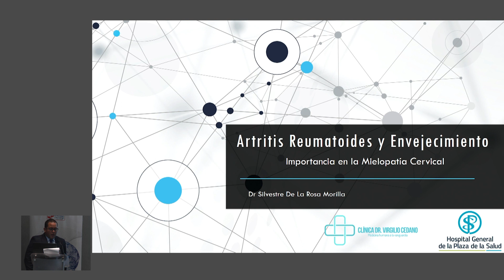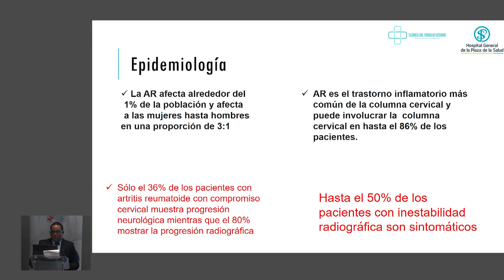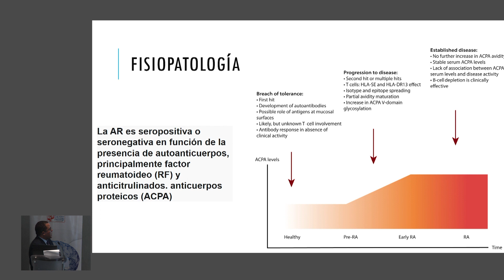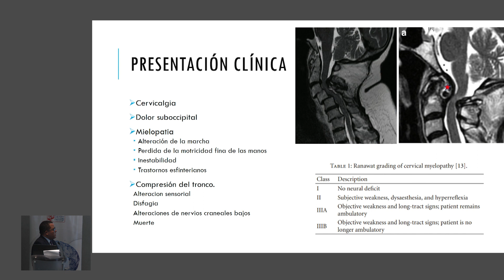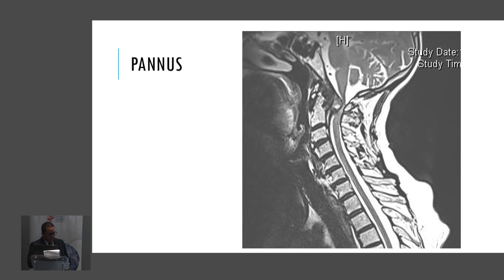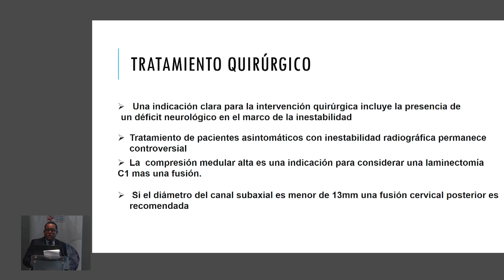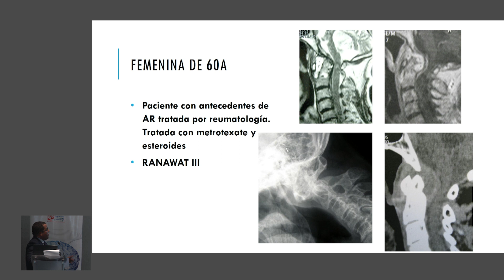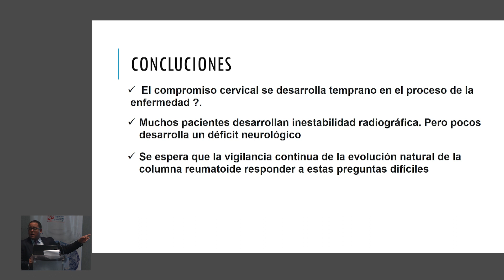Artritis reumatoides y envejecimiento qué importancia tiene en la mielopatía cervical Dr Silvest